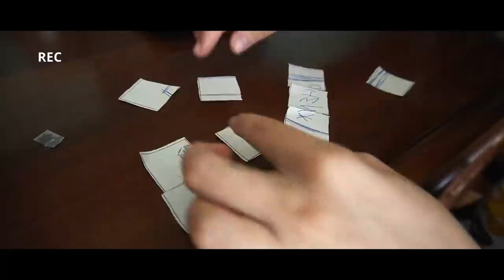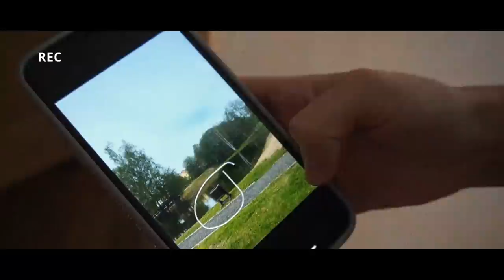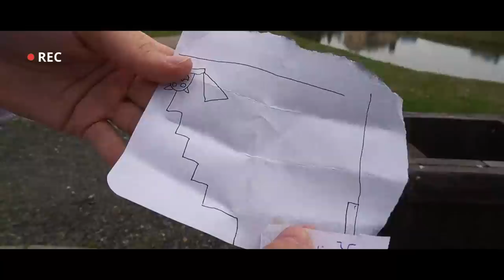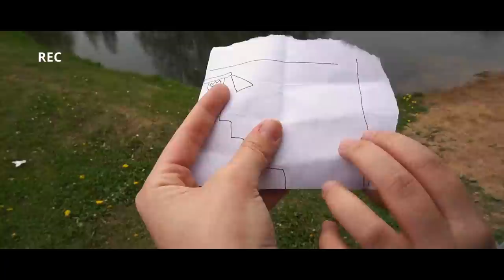ЧТО ОН ХОЧЕТ ОТ НАС? ПОЛИНА ПРОПАЛА | 2 серия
СТРАННЫЕ ЗВУКИ В ДОМЕ, ПОМОГИТЕ